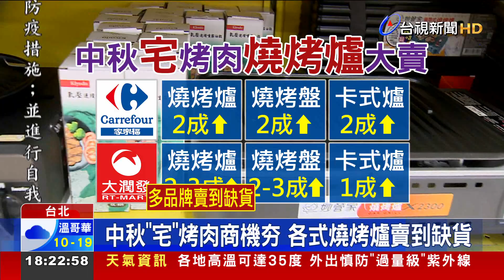中秋"宅"烤肉商機夯 各式燒烤爐賣到缺貨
中秋節就是要烤肉，但今年受到疫情影響，禁止戶外烤肉，反而帶起居家烤肉宅商機，各大賣場因應這波室內烤肉熱潮，也是有備而來，將以往室外烤肉用具的進貨量砍半，將燒烤爐還有燒烤盤的種類增加，跟同期相較，今年這類商品熱賣超過2成，尤其燒烤爐還賣到大缺貨。